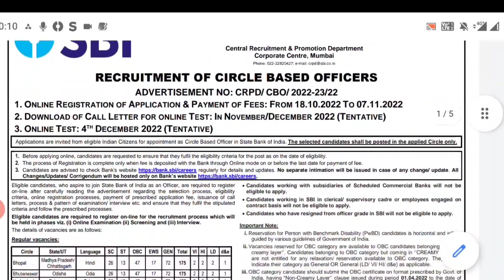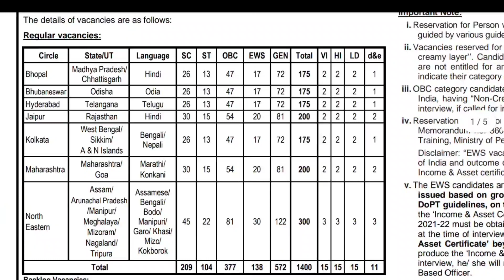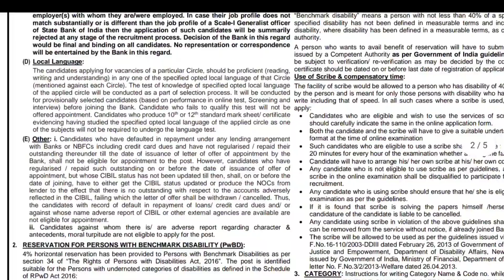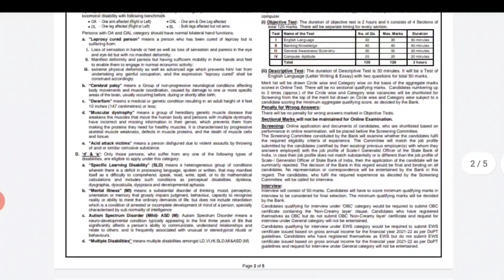SBI Bank Recruitment 2022, Govt Jobs 2022, SBI Vacancy 2022, new vacancy 2022, sbi clerk bharti 2022